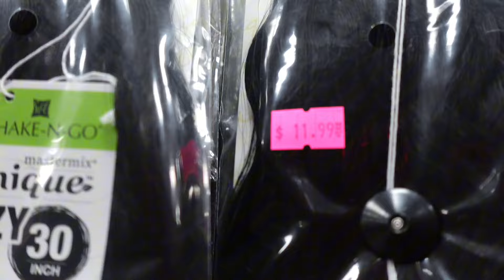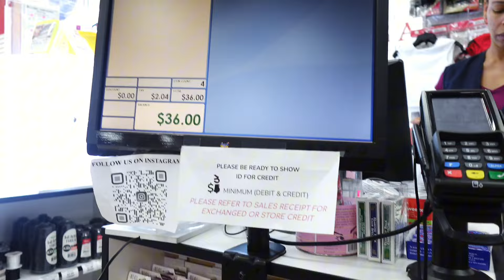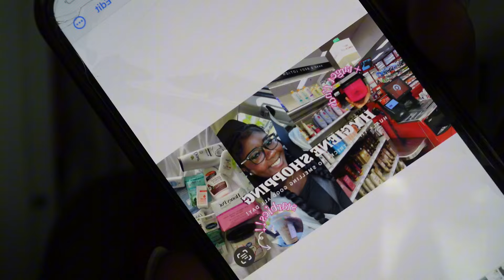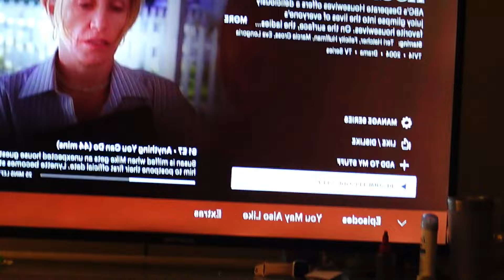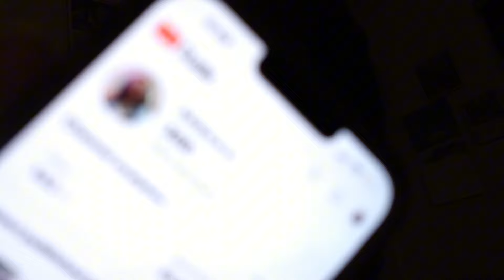spring maintenance vlog🌻 hair + lashes + nails +more| dasiadiorr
Thank you guys so much for watching the video. ☺️Make sure to watch this video In 1080p to get the best quality !💖

FAQ
what do i record on? sony Zv1f